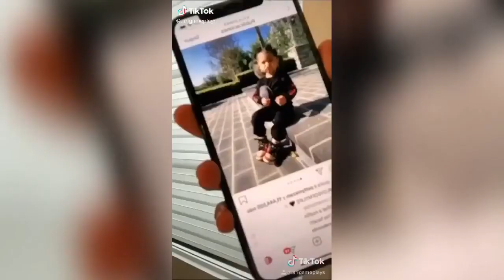Parte 1 Los mejores TikToks de Arigameplays